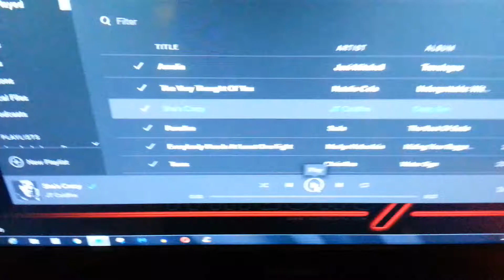Taming the Philips Domes